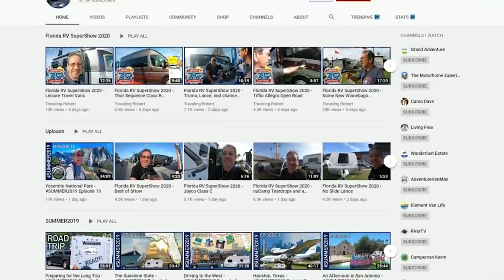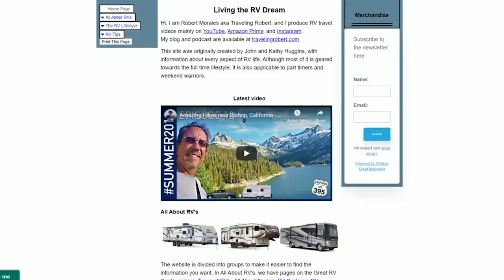Traveling Robert | Living The RV Dream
Let's chat with Traveling Robert! Robert shares his story of travelling and offers his insights into living that RV dream. Join in as we discuss RV life in this week's Interview of the Week!

Curious about our RV? This is the one we have - a 2019 Leisure Travel Vans Unity FX model